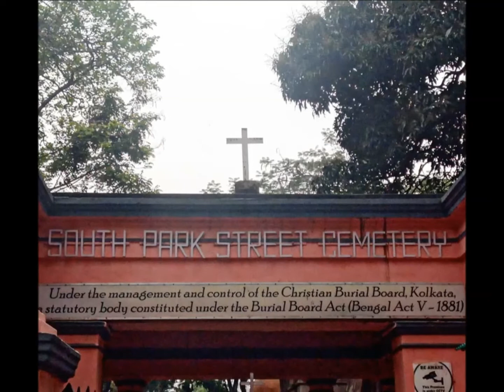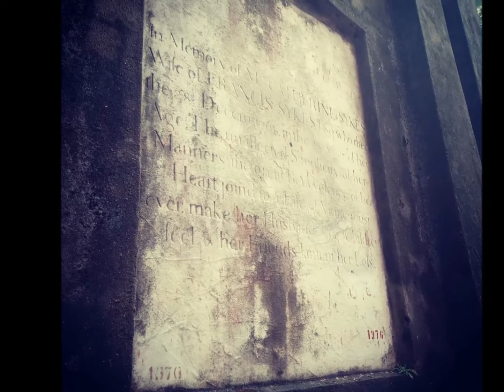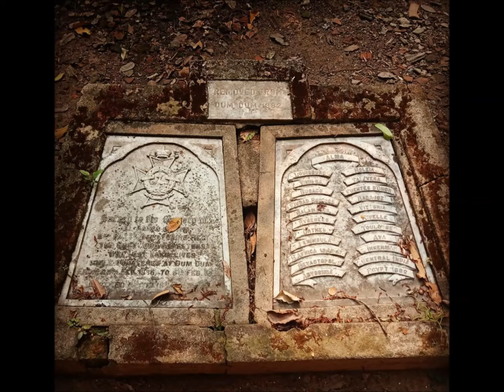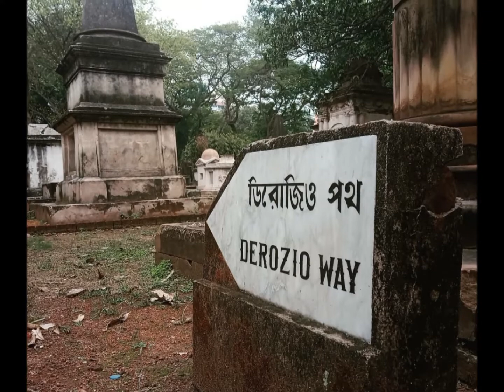South Park Street Cemetery || An afternoon Visit